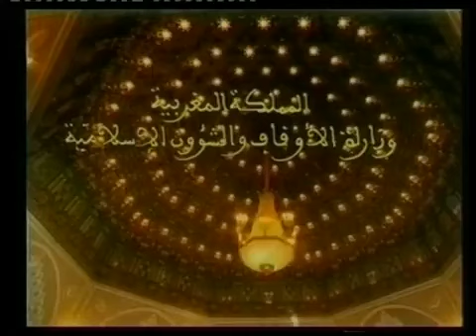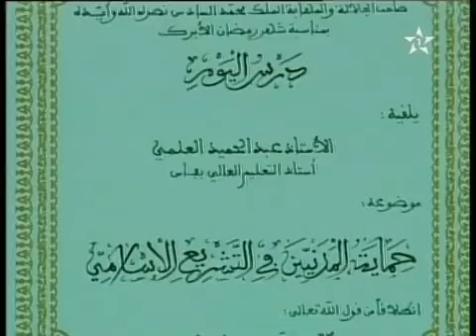حماية المدنيين في التشريع الاسلامي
حماية المدنيين في التشريع الاسلامي: درس حسني من سلسلة الدروس الحسنية الرمضانية ألقاه الاستاذ عبد الحميد العلمي أستاذ التعليم العالي بفاس
 القناة الرسمية لوزارة الأوقاف و الشؤون الإسلامية للمملكة المغربية